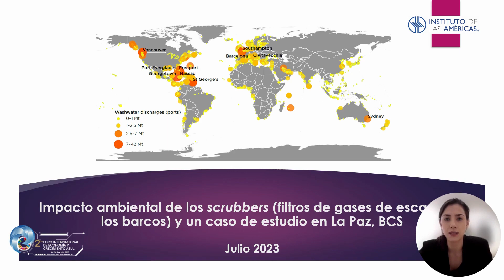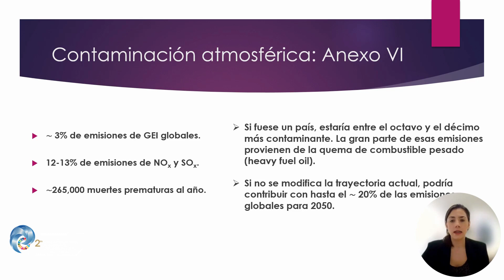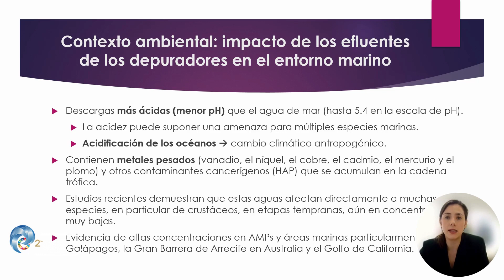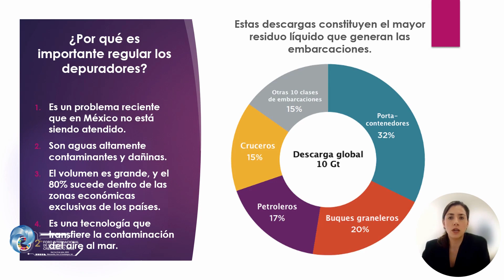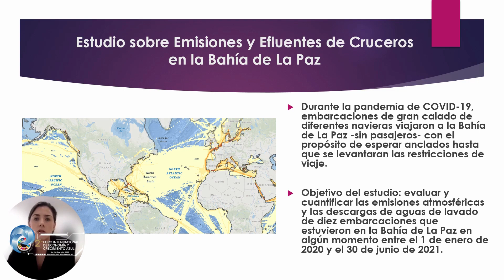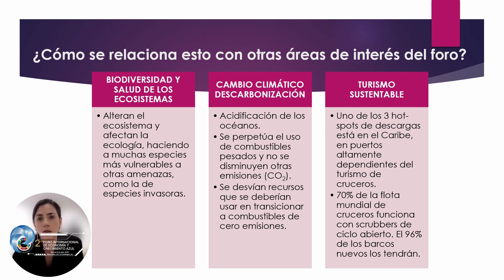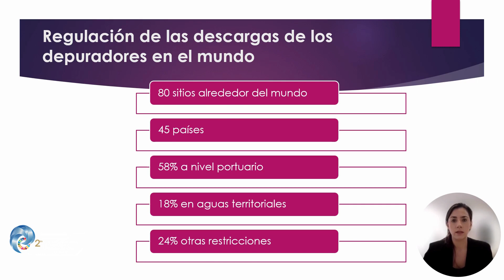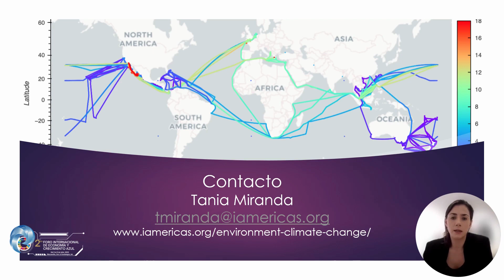Tania Miranda, Director, Environment & Climate Change Program (EC2), INSTITUTE OF THE AMERICAS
Participación de Tania Miranda en el 2do Foro Internacional de Economía y Crecimiento Azul